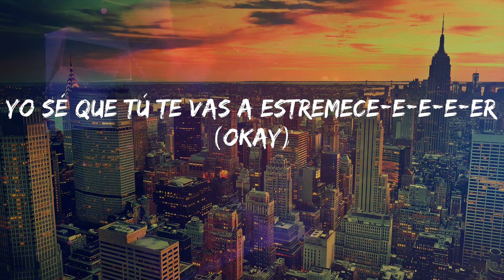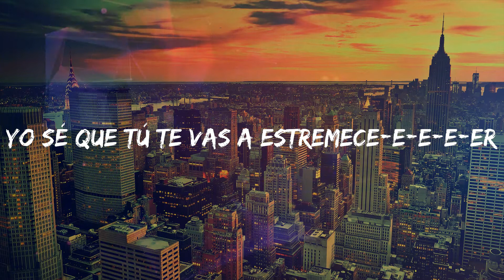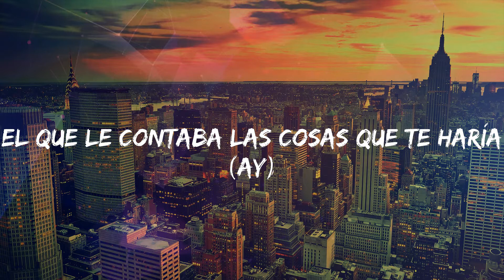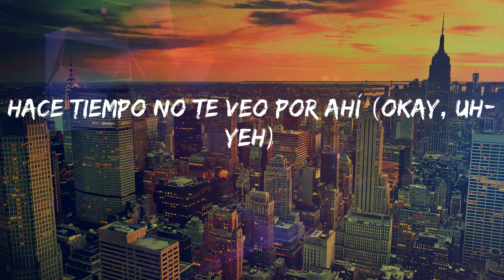Dalex - Hola (Lyrics)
Lyrics: Dalex - Hola
Eh
Esa nena cuando baila me vuelve loco y yo pagó ese show
E' calla'ita, pero la motiva el dembow
Y si la llego a besa-a-a-a-ar
Yo sé que tú te vas a estremece-e-e-e-er (Okay)
Después me pedirás un poco má-á-á-á-ás
Haré que se te erice to'a la pie-e-e-e-el
(This is the remix)
Hola (Hola)
No sé si te acuerdas de mí (Te acuerdas de mí)
Hace tiempo no te veo por ahí
Soy yo (Soy yo)
El que siempre le hablaba de ti (Le hablaba de ti)
A tu mejor amiga pa' que me tire la buena (Buena)
Hola (Hola)
No sé si te acuerdas de mí (Uh-yeh)
Hace tiempo no te veo por ahí (Okay, uh-yeh)
El que siempre le hablaba de ti (-ba de ti)
A tu mejor amiga pa' que me tire la buena (Buena, uh-yeh)
(Sou, jeje)
Y siempre me quedé (Ah)
Con las ganas de treparte y subirte, eh (Ah)
La falda quitar, ponerte, yo soy y seré (Ah)
De tu cuerpo admirante
Y nunca se me van a ir las ganas que tengo de darte (Ah)
Y chica ven (Ey)
Bellaqueo en la pared siempre capté
Que conmigo te atreve', quiero saber
Si te mueves como bailas, si te mueves como e'
Lo repetimos cada vez
Tú me tiene' jukia'o, waow-waow
Activa'o, waow-waow
Tú me conociste arrebata'o, waow-waow
La noche prendía y los ojos apagaos
Igual sigo confia'o
Que si te llego a besa-a-a-a-ar
Yo sé que tú te vas a estremece-e-e-e-er
(Yeih)
Hola (Hola)
No sé si te acuerdas de mí (Te acuerdas de mí, ¡sou!)
Hace tiempo no te veo por ahí (Por ahí, okay)
A tu mejor amiga pa' que me tire la buena
Quihubo, baby (¡Wuh!)
Hace tiempo no te veía (Veía)
Yo soy el que tu amiga decía
El que le contaba las cosas que te haría (Ay)
Puras sucería' (¡Wuh!)
Discúlpame que sea tan grosero (-sero)
Es que de verte yo me acelero (Acelero)
Si tengo que esperarte, yo espero (-pero, yah)
Por ti la cuenta la dejo en cero (Jajaja)
Y es que una baby como tú no se ve to' los día'
Rica ya tú te ve' con ropa y te quitaría
El panticito con la boca y de to' te haría
Si en la cama conmigo te enredaría'
(Oye ma', oye ma')
De tu cuerpo soy fanático, oh-woh (Oh-woh)
Y si te pruebo puede que me vuelva adicto
De tu cuerpo soy fanático, oh-uoh, oh (Oh-uoh, oh)
Y si te pruebo puede que me vuelva adicto (Yeih)
Hola (Hola)
No sé si te acuerdas de mí (Uh-yeh, ¡sou!)
¡So'! (Uh-yeh)
Yeah-yeah, yeah-yeah
(Okay)
Dalex
Me dicen Juhn "El All Star", baby
Chencho Corleone
Gaby Morales (Uh-yeh)
Rich Music
Dímelo Flow (Yeih)
Magnifico (Yeah-yeah)
(Yeah-yeah, eh)